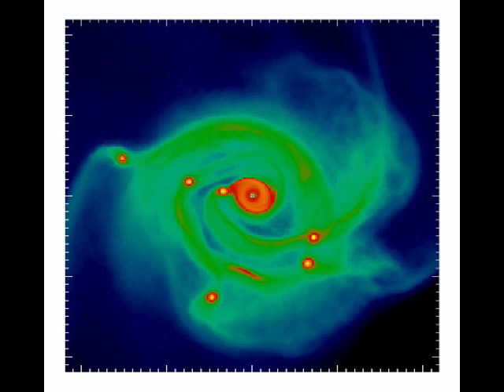tc100.mov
Seung-Hoon Cha, Sergei Nayakshin